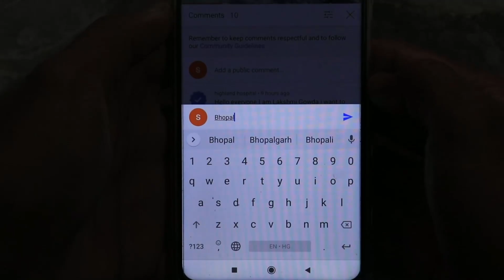मध्यप्रदेश में भारी बारिश madhya pradesh weather मध्यप्रदेश मौसम 4 दिसंबर भारी बारिश 4 December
4 दिसंबर मध्यप्रदेश 4 December

mumbai weather
indore weather
bhopal weather 4 दिसंबर मध्यप्रदेश 4 December
delhi weather
gwalior weather
 4 दिसंबर मध्यप्रदेश 4 December

मौसम केंद्र
 4 दिसंबर मध्यप्रदेश 4 December

indore weather
4 December   2022
mumbai weather 4 दिसंबर मध्यप्रदेश 4 December

delhi weather
 4 December   2022 4 December   2022
gwalior weather
मध्यप्रदेश मौसम  madhya pradesh weather report MP 4 December   2022 mausam  mp monsoon 4 December  2022

4 December   2022  4 December  2022

mumbai weather   4 December  2022  4 दिसंबर मध्यप्रदेश 4 December
indore weather
bhopal weather
delhi weather
gwalior weather 4 December   2022
heavy rain heavy rain in mp Weather forecast weather forecast bhopal weather forecast bhopal today weather forecast flops weather forecast in bhopal 4 December   2022  4 December    2022

Weather Alert
मध्‍यप्रदेश में वर्षा 4 December 2022 4 December 2022
भोपाल समाचार
मौसम केंद्र

4 December   2022
madhya pradesh rain news today
meteorological department

indore weather
4 December   2022
mumbai weather

delhi weathery 4 December  2022  4 December  2022
gwalior weater
4 December   2022
bhopal weather
मध्यप्रदेश मौसम
मध्य प्रदेश में मानसून कब तक  4 December  2022
bhopal weather
मध्यप्रदेश मौसम